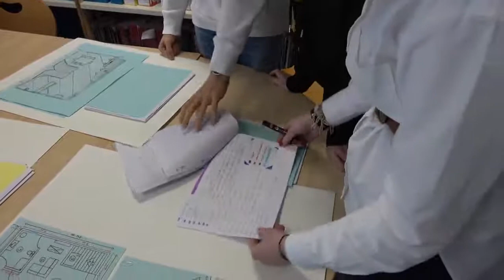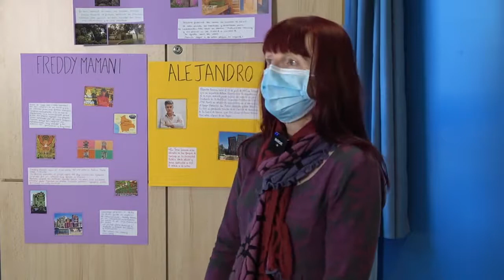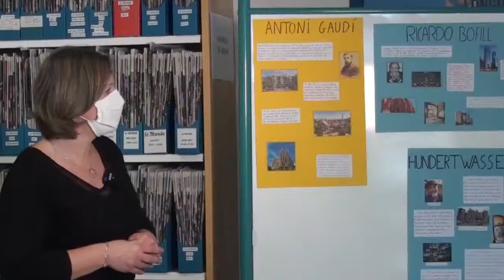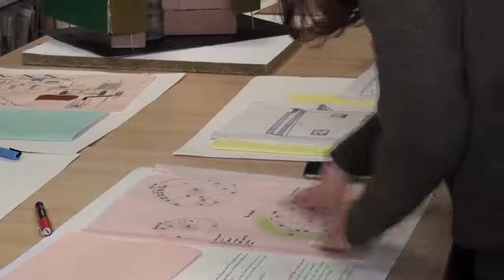Projet architecture écolo au lycée de Cornouaille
31 élèves de seconde européenne espagnol préparent en demi-groupe dans le cadre de l'heure d'euro hebdomadaire un projet de réalisation de maquettes de maisons écologiques et matériaux performants à partir de plans avec échelle, de recherches informatiques, d'étude de 6 créateurs (Gaudí, Hundert Wasser, Bofill, Aravena, Bilbao, Mamani), d'un partenariat avec une architecte franco espagnole, et encadré par leurs professeures d'espagnol et de documentation (CDI).

La langue utilisée est l'espagnol et les élèves ont pour objectif de sensibiliser à l'écologie en exploitant leur créativité par un travail de groupe partagé.